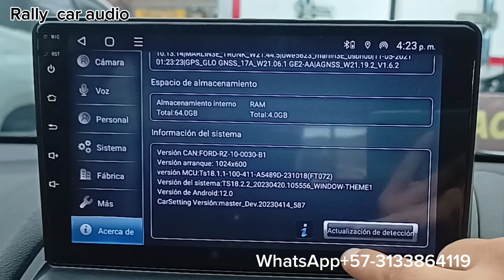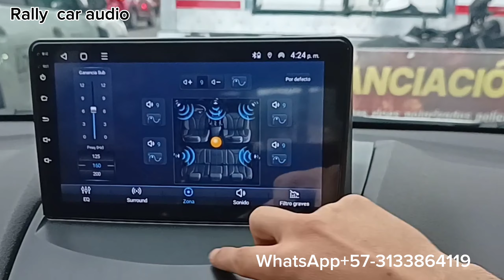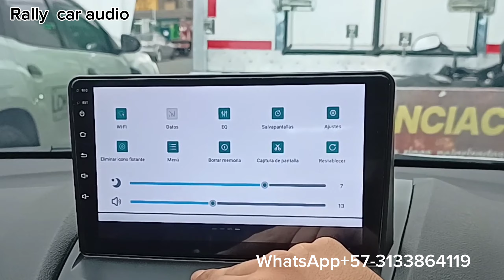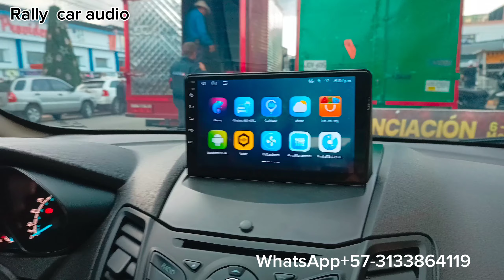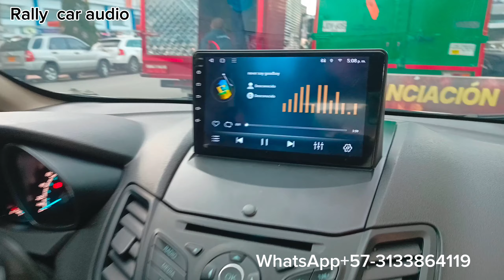radio Android Ford fiesta última generación 8 nucleos a 1.6hgz reales llévalo con sistecredito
*Precios de pantalla Android 9" + consola o marco de su vehículo, + instalación o envío pago contra entrega incluidos*
🔴 Gama Básica
*1)* 16 GB ROM+ 1GB RAM/procesador de 4 núcleos 1.0ghz Calidad de pantalla HD *$590.000*

*2)* 16gb ROM +2 GB RAM/procesador de 4 núcleos a 1.0 ghz  calidad de pantalla full HD  *$690.000*

*3)* 16 GB de ROM + 2 GB RAM/procesador de 4 núcleos 1.0 ghz  calidad de pantalla full IPS Car play inalámbrica/Android auto con cable USB *$790.000*

 *4)* 32 GB ROM+ 2 GB RAM/procesador de 4 núcleos a 1.0 ghz  calidad de pantalla Qled Calidad de sonido DSP  Car play /Android auto  cámara de reversa (sin instalar) *$890.000*

🔵 Gama Media

*5)* 32gb ROM + 2 GB RAM/procesador de 8 núcleos a 1.6ghz
calidad de pantalla Qled, car play inalámbrico/Android auto,  Calidad de sonido DSP,  Cámara de reversa (sin instalar),Opción de sin card  *$1'190.000.*

 *6)* 32gb ROM + 3gb RAM/procesador de 8 núcleos a 1.6ghz.
calidad de pantalla Qled,car play/Android auto inalámbrico, calidad de sonido DSP, Opción de sim card, Camara de reversa (sin instalar) *$1'290.000*

*7)* 64GB ROM+ 4gb RAM/procesador de 8 núcleos a 1.0hgz
pantalla Qled, Calidad de sonido DSP, car play/Android auto inalámbrico *1’390.000*

🟢Gama alta

*9)* 64GB ROM+ 4gb ram/procesador de 8 núcleos a 1.6hgz de velocidad
Calidad de pantalla Qled  car play/Android auto inalámbrico
Calidad de sonido DSP. (Incluye Camara de reversa instalada)
Soporta cámara 360
Soporta obd2 escanea su vehículo
Soporta tpms o sensores de aire llantas
Soporta cámara trasera y delantera
Soporta cámara dvr por USB
Señal 4g opción sim car
*$1'650.000*

*10)* 128Gb ROM + 6gb RAM/procesador de 8 núcleos a 1.6ghz
Calidad de sonido DSP
Salida fibra óptica (Incluye Camara de reversa instalada)
Soporta cámara 360
Señal 4 y 5G opción sim car.
*$1'950.000*

*11)* 128Gb ROM + 8gb RAM/ procesador de 8 núcleos a 1.6ghz
Soporta cámara 360
*$2'390.000*